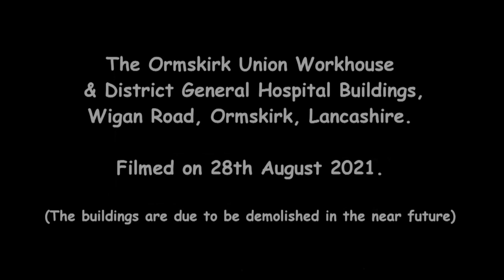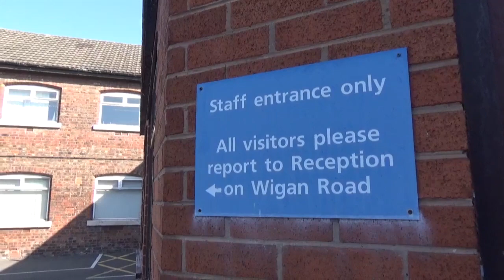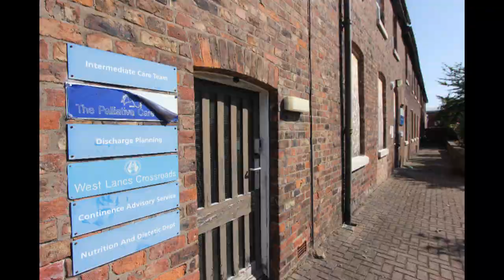Ormskirk Union Workhouse / General Hospital Buildings, Wigan Road, 28th August 2021.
Filmed and Edited by Michael Dawson (Images of Burscough and Surrounding Areas).

The 1834 Poor Law Acts allowed the union of several parishes to make a more uniform and economic provision for the poor.

The Ormskirk Union accommodated the poor of Altcar, Aughton, Hesketh with Becconsall, Rufford and Tarlton, Bickerstaffe, Birkdale, Bispham, Burscough, Downholland, Formby, Halsall, Lathom, Melling, North Meols, Ormskirk, Scarisbrick, Simonswood, Skelmersdale and the Chapelries of Lydiate and Maghull. Each parish using the new union facilities had to pay the union costs of their poor.

Walton, Bootle, Litherland and West Derby also sent their poor when their own workhouse capacity was overstretched.

On the gravestones outside the Parish Church can be seen the evidence of such settlement, 'The Poor of Bootle,' 'The Poor of Walton' etc.
The two-storey buildings were designed so that there was separate accommodation for able-bodied men and women. Elderly men and women lived alongside but separate from the younger men and women. There was a separate house for children and orphans. Each section of accommodation had its own separate exercise yard. Vagabonds and tramps stayed in single storey cellblocks, again separately accommodated in male and female units. The octagonal three-storey accommodation for the Workhouse Master and Mistress was situated in the centre, looking out over the whole complex.

The infirmary or 'County' was a two-storey, E-shaped building set away from the main workhouse area. The women's section, due to the fall of the land, also had a lower level that was used for maternity care. Again, the sexes were strictly segregated. There were separate wards for the acutely ill, but the long term sick and geriatrics shared the same wards. The sick children had a bungalow building to themselves. There was a play area outside for them.

The Pavilions were built later to house the mentally ill. The two-storey blocks for male and female occupants were not only separate but also had a high wall and railings around and between them.

In 1929, the management of the Poor Law Workhouse and Infirmary was transferred to the municipal authorities and was known thereafter as Ormskirk Public Assistance Institution (PAI) and the County Hospital or 'The County.' However the names 'Workhouse' and 'Union' were used interchangeably as the changeover made little difference in the day-to-day working within the buildings, or in the eyes of the Ormskirk residents.
The whole complex was administered by a Board of Guardians. Many staff appointed to the Institution remained there for their whole working lives. Some found their marriage partners there; others worked their way up from very junior positions to the most senior. It says a great deal about the working conditions, training opportunities and atmosphere within the organisation. The Union Minute Book of 1928/30 lists 52 guardians and Rev Ryan, 42 male and 10 female.

(Information by Betty Underwood)